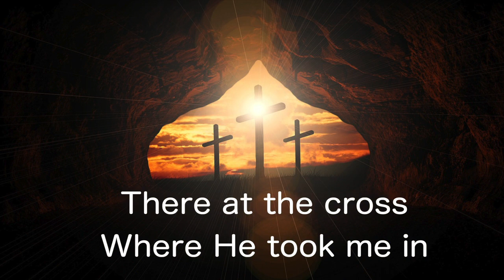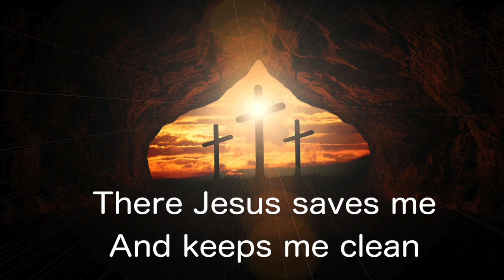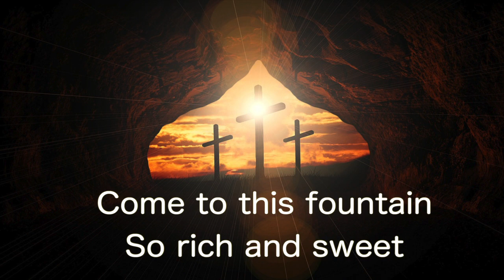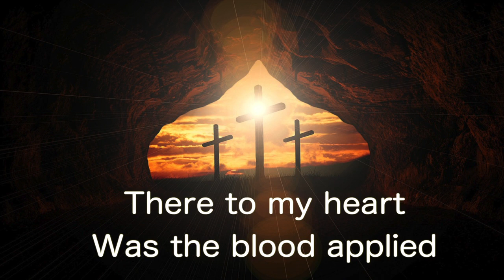Down At the Cross ~ Bart Millard ~ lyric video